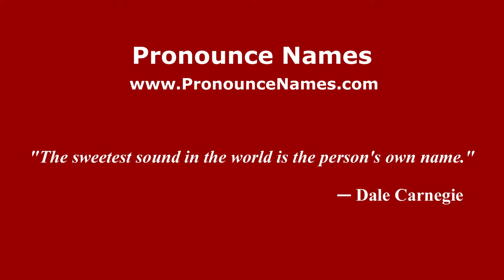How to pronounce Clyde Kusatsu (American English/US) - PronounceNames.com